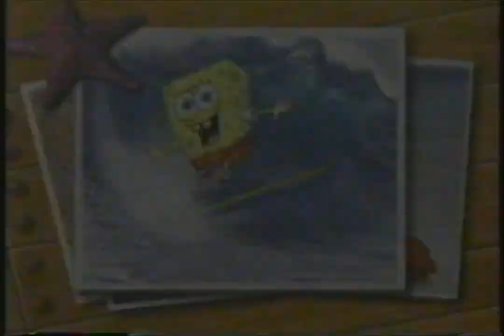Incomplete Nicktoons Summer Beach House Bumpers (May 2002)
Found: A Friend
Description: During SpongeBob SquarePants. Nickelodeon; May 2002.